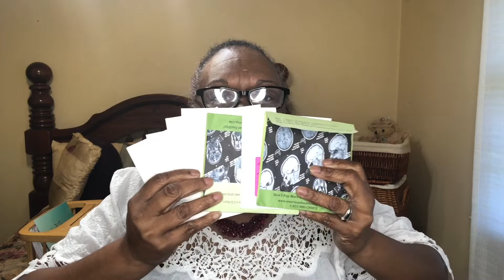My Life Living with Multiple Sclerosis | Daily Dose of Info | Day 77 My Daily Diary Kesimpta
Day 77 and it's storytime y'all and I will tell you my stories daily . My life living with multiple sclerosis a daily dose of info my ms daily diary. You will receive a daily dose of info and how it affects my life living with multiple sclerosis. my diary will release personal, vulnerable stories about my life living with multiple sclerosis. The MS daily diary entries are raw uncut footage which means that I do NOT edit the videos, You will see how I live daily with multiple sclerosis (MS) and it is all from the heart.

Please Note: The website that is on the banner or in my description box is a re-direct and

To take the quiz click here please